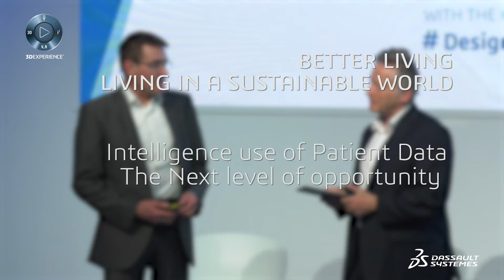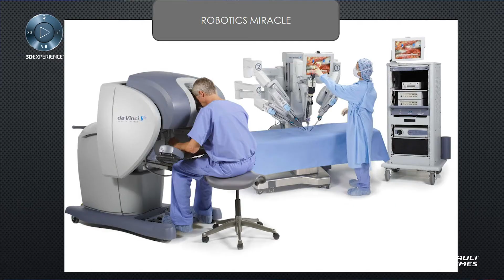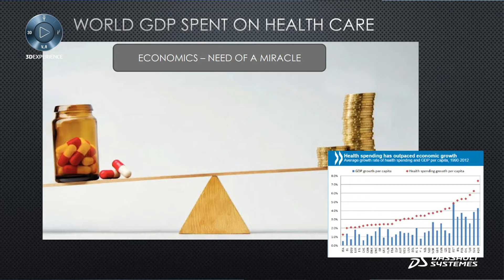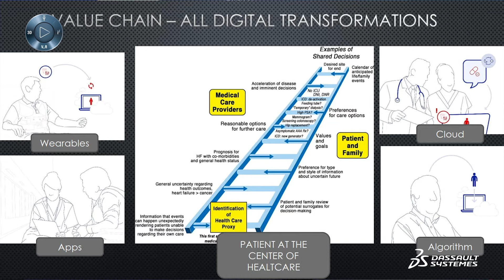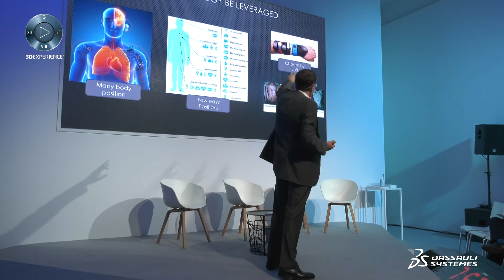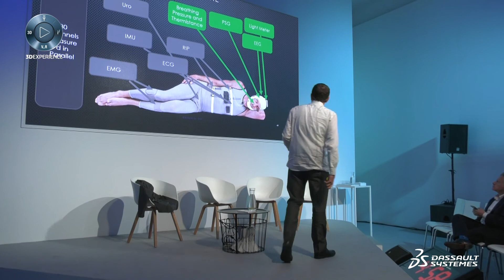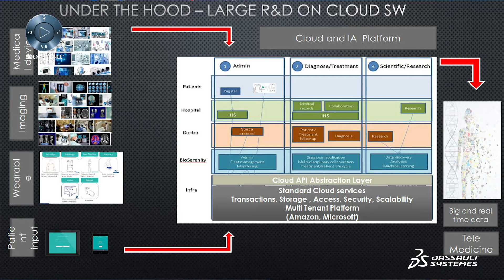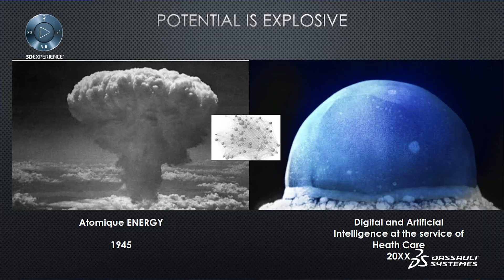BioSerenity's Approach to Intelligent Patient Data Use | Dassault Systèmes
Marc Frouin shares insights on the intelligent use of patient data to revolutionize healthcare. Learn how BioSerenity, based in La Pitié-Salpêtrière Hospital in Paris, develops cutting-edge wearable medical devices, including second skins and smart underwear, designed to monitor and manage chronic conditions like epilepsy and heart failure. Marc discusses the exponential growth of medical knowledge and the integration of AI, digital health models, and dynamic treatments that personalize patient care. Explore how BioSerenity addresses the economic challenges of healthcare by developing low-cost, efficient solutions that leverage digital models. The video delves into the company’s focus on patient-centric care, using wearable technology to empower patients to manage their health dynamically. With a vision for the future, Marc outlines the potential of connected healthcare systems by 2030, where patients with chronic conditions are continuously monitored and receive personalized treatment.

00:00 - 00:49 Introduction to BioSerenity
00:50 - 01:10 Overview of Second Skins for Medical Use
01:11 - 01:53 Accelerating Medical Knowledge
01:54 - 02:21 Imaging and Robotics Innovations
02:22 - 03:00 DNA Sequencing and AI in Healthcare
03:01 - 03:43 Economic Challenges in Healthcare
03:44 - 04:10 Applying Digital Models to Healthcare
04:11 - 04:49 Combining Hardware, Biology, and Data
04:50 - 05:25 Addressing Epilepsy and Heart Failure
05:26 - 06:17 Patient-Centric Care and Digital Tools
06:18 - 06:43 Managing Health with Wearables
06:44 - 07:13 Dynamic Nature of Health Data
07:14 - 07:45 Importance of Multiple Sensors
07:46 - 08:20 Challenges of Wearable Patches
08:21 - 08:42 Smart Underwear for Health Monitoring
08:43 - 09:36 Applications in Epilepsy and Heart Monitoring
09:37 - 10:04 Complex Devices for Sleep Disorders
10:05 - 10:26 Real-Time Medical Measurements
10:27 - 10:56 Textile-Based Medical Devices
10:57 - 11:35 Future of Connected Patients by 2030
11:36 - 12:05 Telemedicine and Data Streaming
12:06 - 12:44 Dynamic Treatments and Personalized Medication
12:45 - 13:35 Closing Remarks and Future Vision

Interested for more events from us?